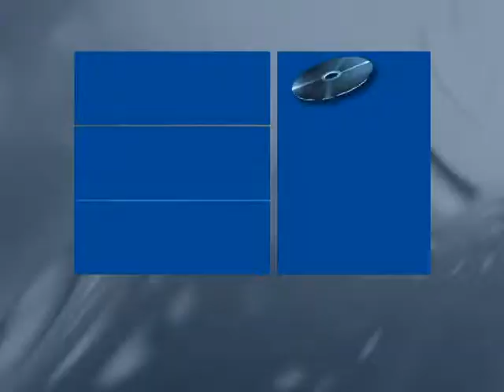koni thuis 1995 fl 258